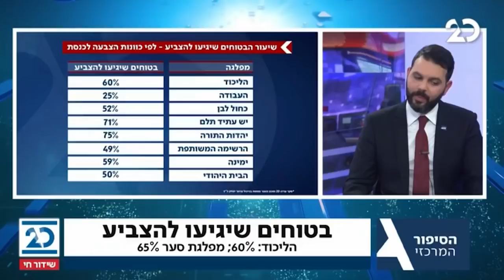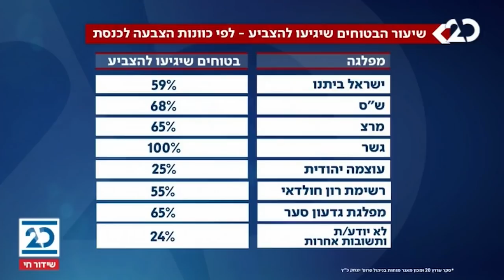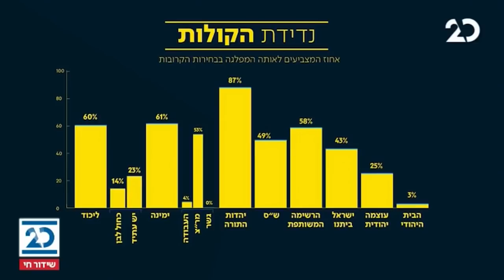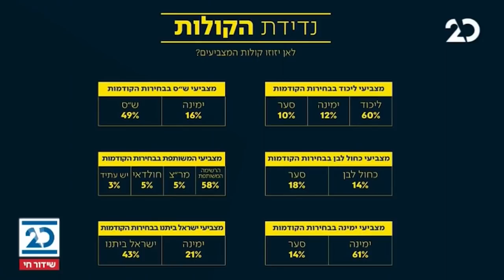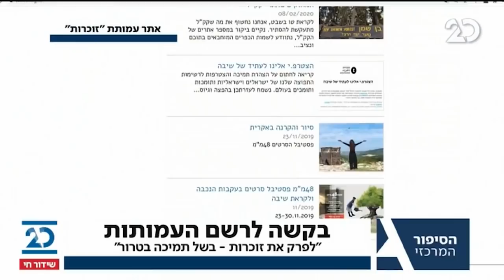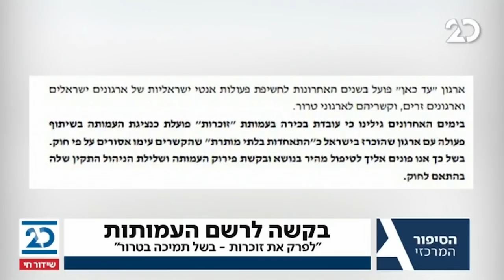הסיפור המרכזי עם בועז גולן | 24.12.2020 | התכנית המלאה